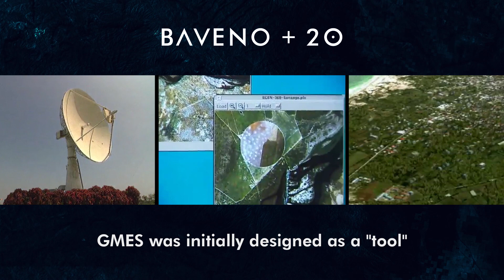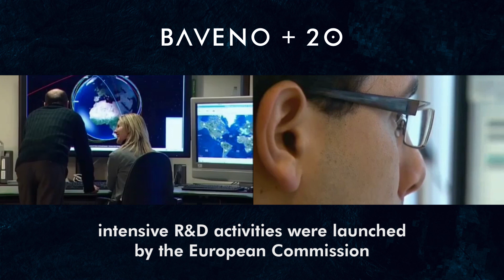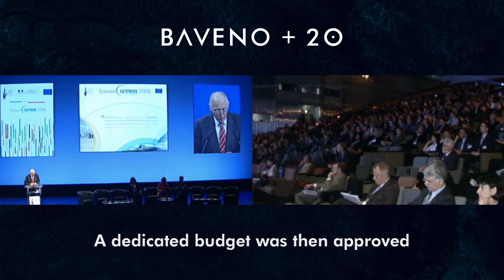Baveno+20: Copernicus History & the Launch of DIAS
From GMES to Copernicus and Beyond - a look at Copernicus history and the Programme's future.